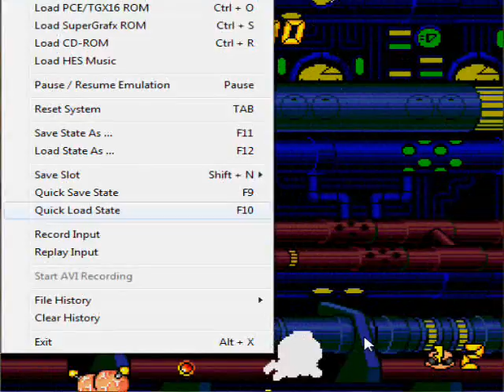Let's Play Air Zonk 13 - Air Zonk VS BrainHead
It's a must-see battle. Then again, it's really not.  Also includes some boss refights